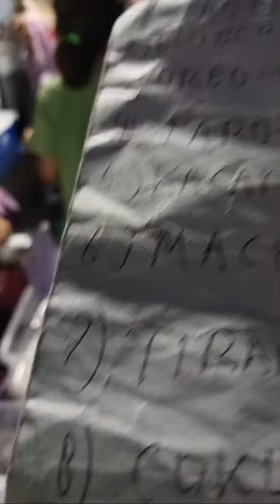Sorotan 0.30 - 5.29 dari MIZAVLOG sedang live sekarang!